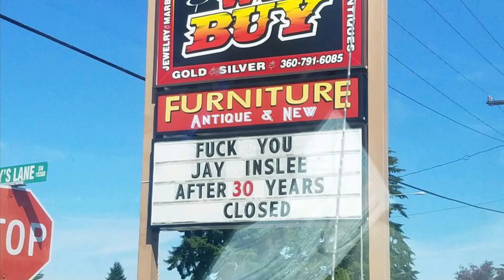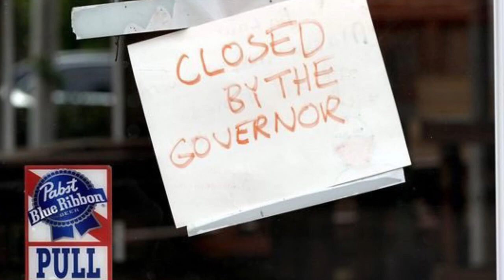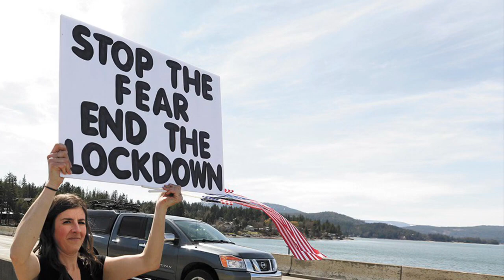Drunk On Power Parody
Parody of Ring of Fire